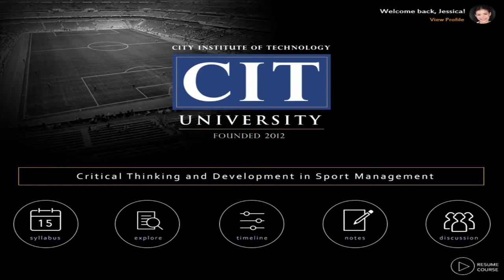CIT University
Master Degree in Sports Management